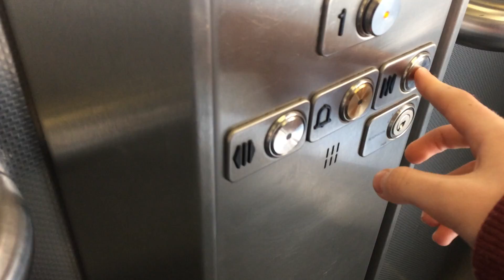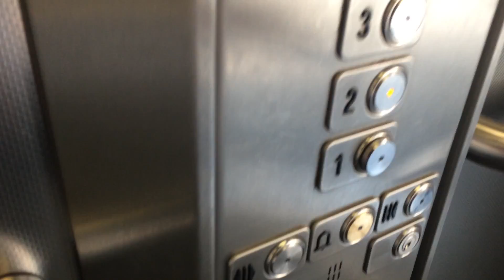Schindler Mrl lifts at Royals shopping centre car park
These lifts are nice i dont think they are schindler 3300s i know they are older style mrls.
I like the older style ones better